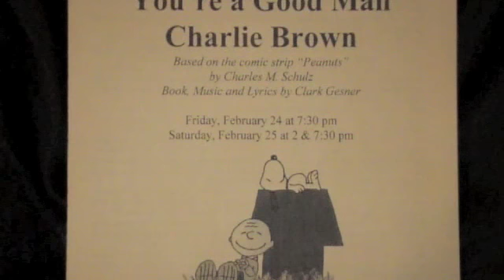You're a Good Man, Charlie Brown Act 1, Scene 1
At St. David United Church, I have participated in many Amateur theatre productions. This one is of the musical "You're a Good Man Charlie Brown". I played the Part of Charlie. This is act one, Scene one